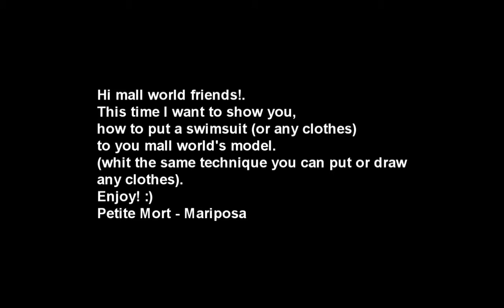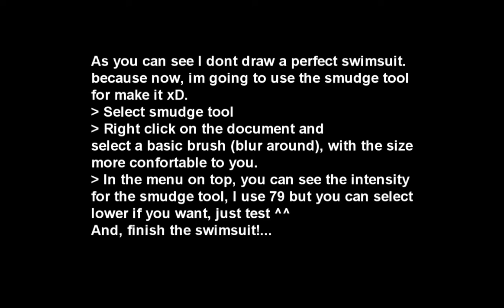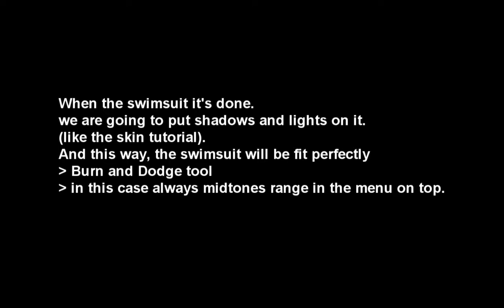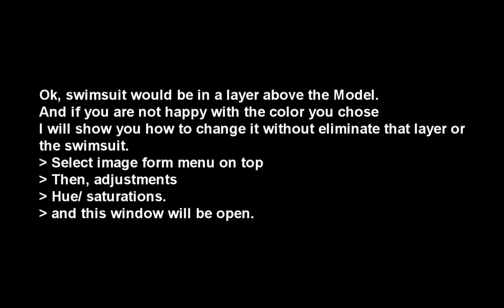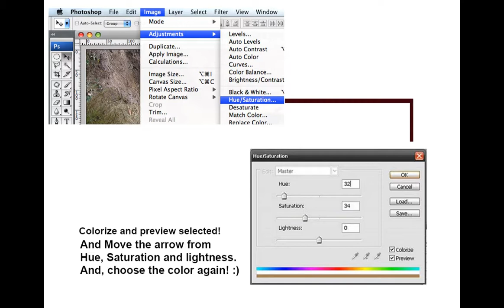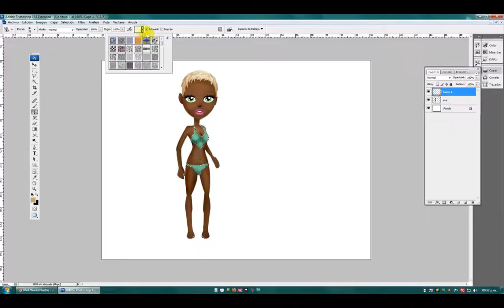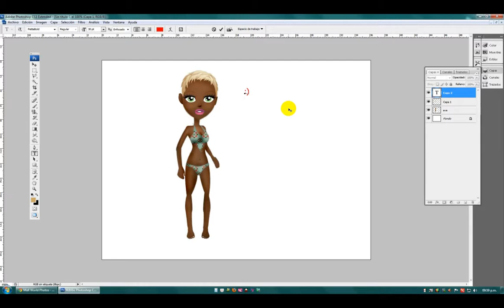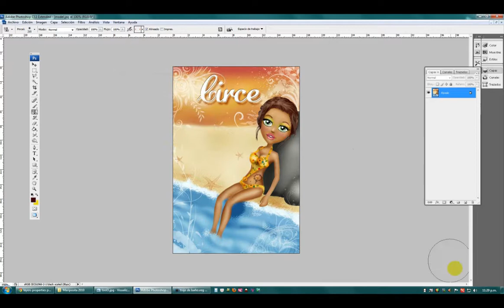How to put a swimsuit on mall world's model